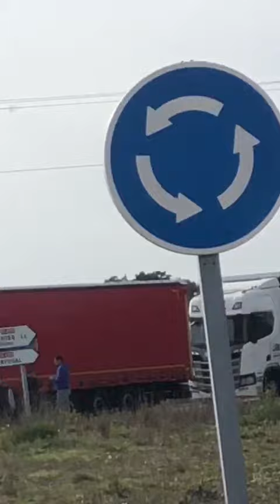FRONTEIRAS NA EUROPA BLOQUEIADA !!!